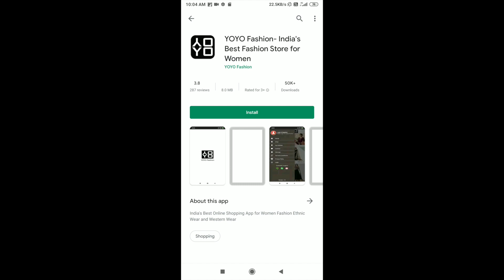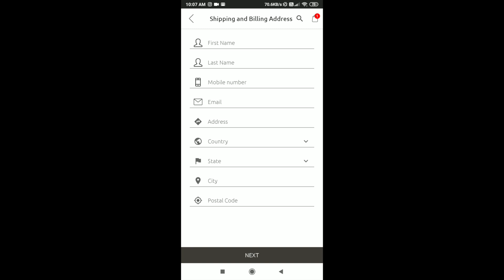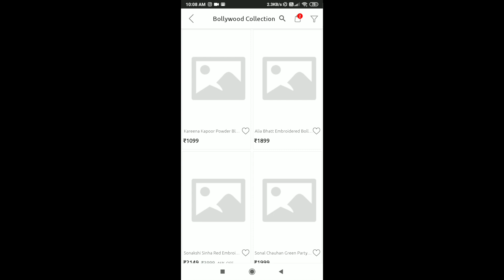Yo Yo Fashion Sonakshi Sinha Suit Review | Latest Bollywood Collection 2020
Sonakshi Sinha Suit Review | Latest Bollywood Collection 2020 |

 This is YOYO Fashion Online Shopping Haul where I talk about Sonakshi sinha White Anarkali Suit I purchased from YOYO Fashion for my review of it's Bollywood Collection 2020.
 YOYO Fashion is the Best Online Shopping Site of Indian Ethnic Wear for Women.

In this YOYO Fashion Party Wear Anarkali Salwar Suits Online Shopping haul, I will show you new & latest Anarkali Suit Design which is best & perfect for any Party & get-to-gather. I will show you the latest party wear Sonakshi Sinha White Embroidered Anarkali Suit which is made up of Georgette fabric. This Pakistani Style Anarkali Suit has golden floral embrodery patterns all over it. This designer Anarkali suit has front-slit pattern on top. This latest Semi-stitched anarkali suit can be stitch upto 42 inches. This Anarkali suit comes with 2.2 meters of Santoon fabric for Inner and bottom Salwar. Plain White Net Embroidered dupatta will add plus points o your overall look. FOLLOW YOYO Fashion on: FACEBOOK INSTAGRAM Pinterest To place order of this Anarkali Suit from Bollywood Collection 2020, you can even WhatsApp YOYO Fashion on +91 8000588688.